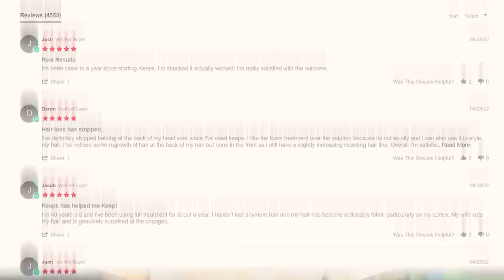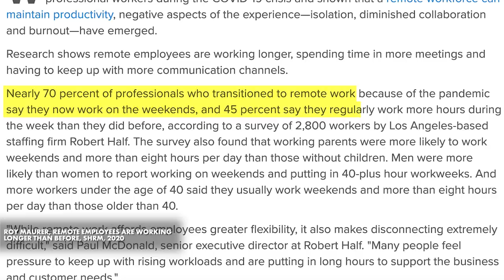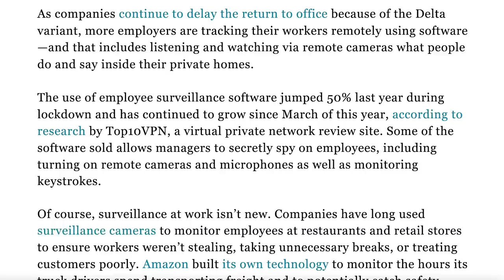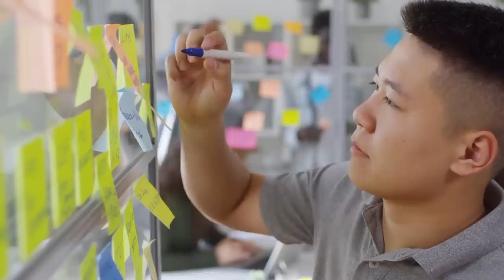Why Bosses Won't Let Offices Die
Why does your boss want you back in the office so bad?
CEOs are super mad that we don’t want to go back to working in the office. And it turns out, the argument may be more emotional than logical. Is it time we say goodbye to the office for good?  Let’s find out in this Wisecrack Edition: Is Working From Home Here to Stay?

Automation: The End of Jobs?

Written by Rachel Van Nes
Edited by Will Schwartz
Motion Graphics by Benji Dunaief